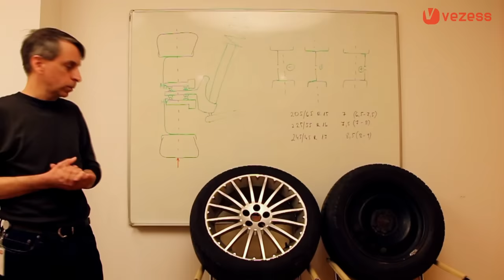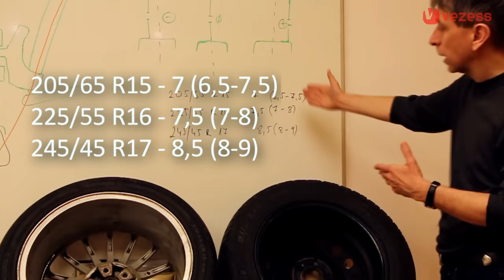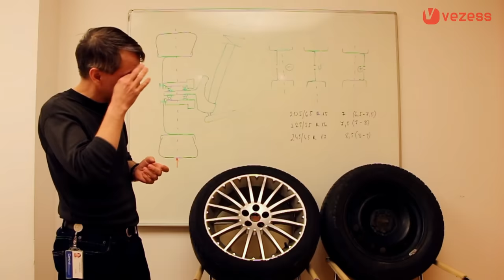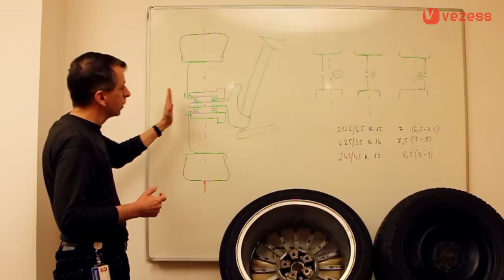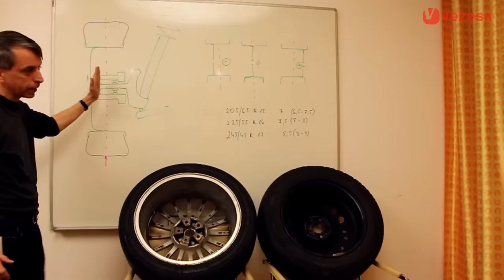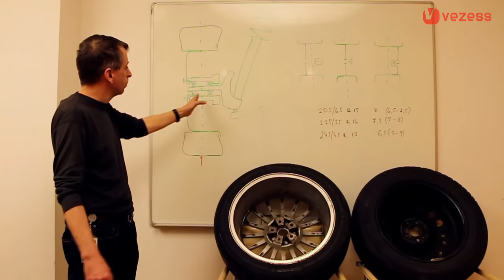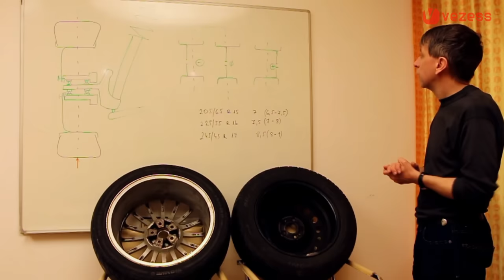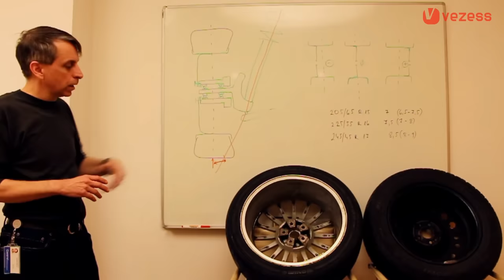Erre kell figyelni, különben komoly szívás lehet az új kerék - Gajdán Miklóssal | Vezess TV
A felni, illetve gumiválasztás alapvető kérdéseit vesszük sorra Gajdán Miklóssal, és kivesézzük az ET-szám fontosságát. Mert ez a szám fontosabb, mint hinnénk.